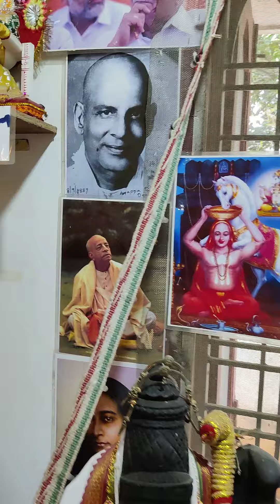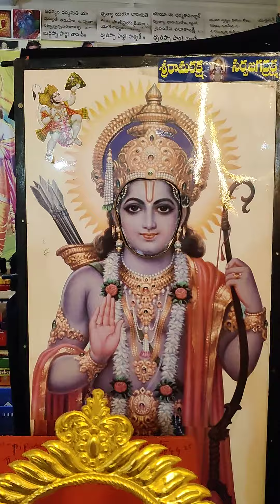Rambhaktas invite you for a bhajan with kartals#rambhajan